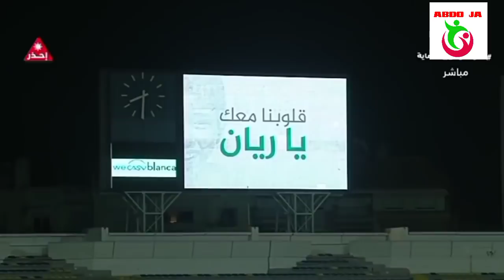ملخص مباراة الرجاء ضد يوسفية برشيد RCA vs CAYB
RCA
CAYB
RCA vs CAYB
CAYB vs RCA
rca
cayb
Rca
Cayb
Rca vs cayb
Raja club Athletic
Raja
Youssefia berchid
Raja vs Youssefia berchid
الرجاء الرياضي
يوسفية برشيد
الرجاء الرياضي يوسفية برشيد
الرجاء
ملخص مباراة الرجاء اليوم
ملخص مباراة يوسفية برشيد اليوم
الرجاء ضد يوسفية برشيد
يوسفية برشيد و الرجاء
ملخص مباراة الرجاء ضد يوسفية برشيد
ملخص مباراة يوسفية برشيد و الرجاء الرياضي
أهداف مباراة الرجاء ضد يوسفية برشيد
RCA
CAYB
RCA vs CAYB
CAYB vs RCA
rca
cayb
Rca
Cayb
Rca vs cayb
Raja club Athletic
Raja
Youssefia berchid
الرجاء الرياضي
يوسفية برشيد
الرجاء
RCA
CAYB
RCA vs CAYB
CAYB vs RCA
rca
cayb
Rca
Cayb
Rca vs cayb
Raja club Athletic
Raja
Youssefia berchid
الرجاء الرياضي
يوسفية برشيد
الرجاء
RCA
CAYB
RCA vs CAYB
CAYB vs RCA
rca
cayb
Rca
Cayb
Rca vs cayb
Raja club Athletic
Raja
Youssefia berchid
Raja vs Youssefia berchidالرجاء الرياضي
يوسفية برشيد
الرجاء
RCA
CAYB
RCA vs CAYB
CAYB vs RCA
rca
cayb
Rca
Cayb
Rca vs cayb
Raja club Athletic
Raja
Youssefia berchid
الرجاء الرياضي
يوسفية برشيد
الرجاء
RCA
CAYB
RCA vs CAYB
CAYB vs RCA
rca
cayb
Rca
Cayb
Rca vs cayb
Raja club Athletic
Raja
Youssefia berchid
الرجاء الرياضي
يوسفية برشيد
الرجاء
RCA
CAYB
RCA vs CAYB
CAYB vs RCA
rca
cayb
Rca
Cayb
Rca vs cayb
Raja club Athletic
Raja
Youssefia berchid
الرجاء الرياضي
يوسفية برشيد
الرجاء
RCA
CAYB
RCA vs CAYB
CAYB vs RCA
rca
cayb
Rca
Cayb
Rca vs cayb
Raja club Athletic
Raja
Youssefia berchid